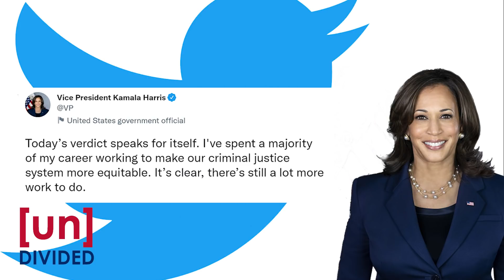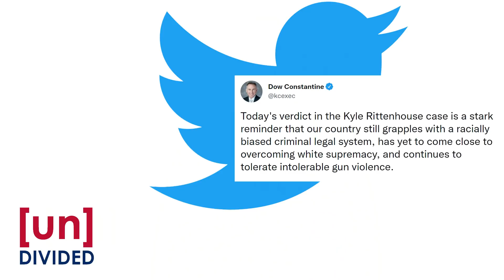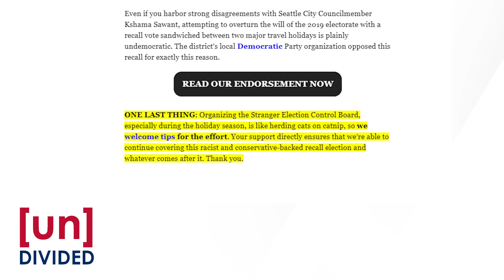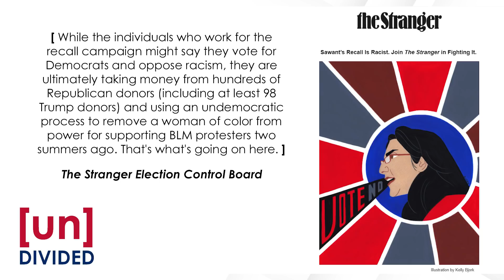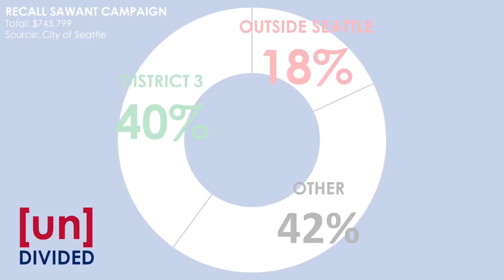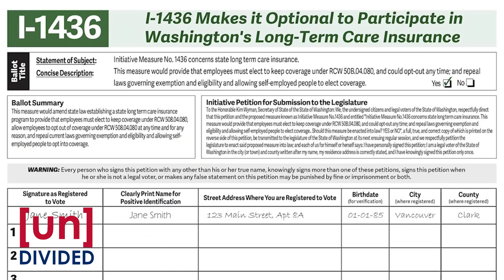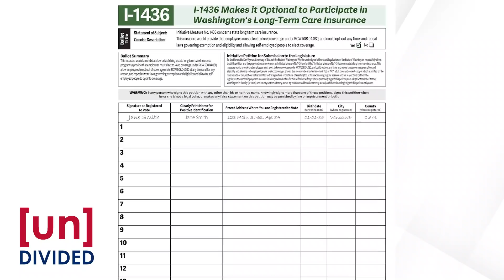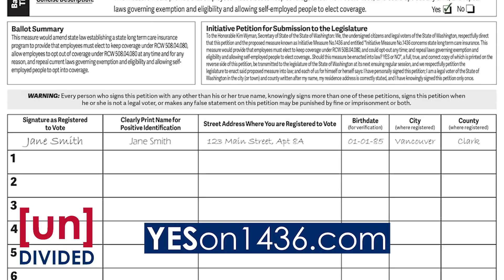[un]Divided Episode 2: Everything is racist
Today on [un]Divided: From the Rittenhouse verdict to the recall of Seattle's socialist city councilwoman – everything is racist. Plus, Brandi explains why she's putting her support behind I-1436.